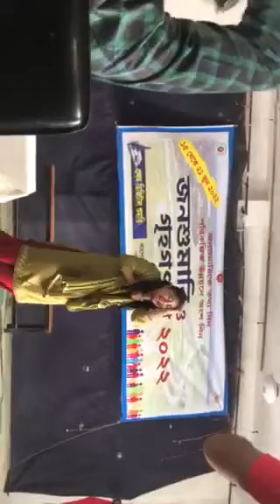ছোট একটি নাটিকা,জনশুমারি ও গৃহগণনা ২০২২ এর ট্রেনিং করার সময় একটু বিনোদন।।Short Drama Jonosumari